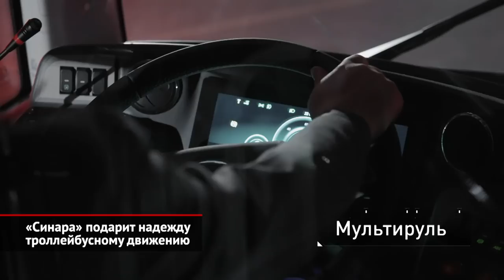«Синара» подарит надежду троллейбусному движению | Новости с колёс №2112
Во многих городах России троллейбус стремительно теряет популярность: из-за быстрого старения и сокращения парка электротранспорт уступает позиции автобусам. Поэтому количество машин и маршрутов постепенно сокращается… В качестве примера можно привести Рязань, Калугу и Владимир, где пассажиропоток троллейбусов рухнул до неприлично низких показателей, а также Белгород, где местные власти вообще прекратили эксплуатацию «рогатых». К сожалению, у этого экологичного вида транспорта есть одна особенность, которая часто мешает развитию, — это необходимость реконструкции контактных сетей. Притом чиновники часто манипулируют этим фактом, выдавая инвестиции за расходы. Между тем, если верить информации Международной ассоциации предприятий городского электротранспорта, при долговременной эксплуатации троллейбусы обходятся дешевле автобусов. Даже с учётом расходов на поддержание инфраструктуры. Этой позиции придерживаются власти Иванова, Чебоксар, Новокузнецка и Челябинска. Более того, в столице Южного Урала будет реализован масштабный проект: развитие троллейбусной сети здесь доверили частнику по договору концессии. Концессионеру, компании «Синара», придётся вложить около девяти миллиардов рублей. В эту сумму включены обновление контактной сети, постройка второго депо, но главное — поставка 168 новых троллейбусов. Которые выпустит сама «Синара». При снаряженной массе 12 тонн троллейбус имеет 90 посадочных мест, из которых 37 — сидячие. Все двери — российского производства: с полутораметровыми проёмами, динамической подсветкой и системой антизажима. Обогрев салона электрический, хотя предусмотрена возможность установки дизельных автономных отопителей. Электродвигатель поставляет псковский ПЭМЗ, а вот оба моста — китайской марки HanDe. Что касается кузова, то его несущий каркас выполнен из нержавеющей стали, а внешние панели отформованы из композитных материалов. Весьма необычный дизайн разработали специалисты петербургского политеха. Базовая версия машины оборудована литиево-ионными батареями, что позволяют проехать до 80 километров без контактной сети. Однако заказчик ради снижения стоимости также сможет заказать вариант без опции автономного хода. Первую партию «рогатых» компания «Синара», больше известная своей железнодорожной техникой, изготовит на своей основной площадке — в Петербурге. Но вскоре основным производством станет… Челябинский трубопрокатный завод, где сейчас ведётся соответствующая подготовка. Предполагается, что отсюда будут ежегодно выезжать от трёхсот пятидесяти до полутора тысяч новеньких троллейбусов.